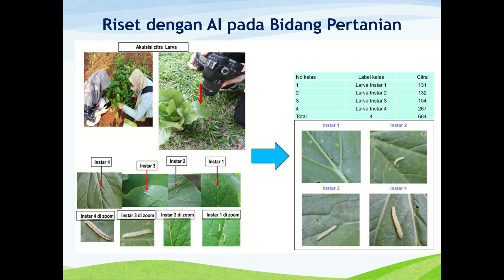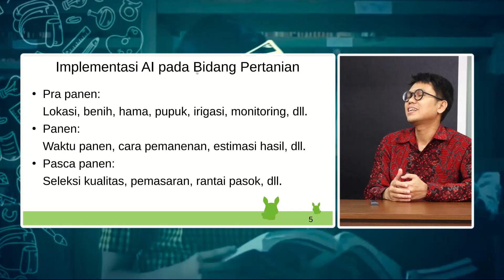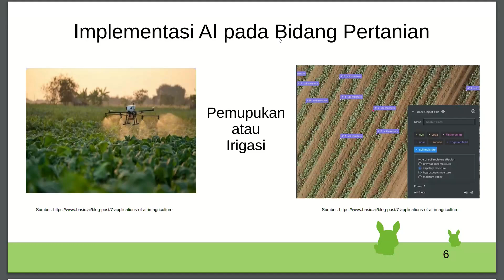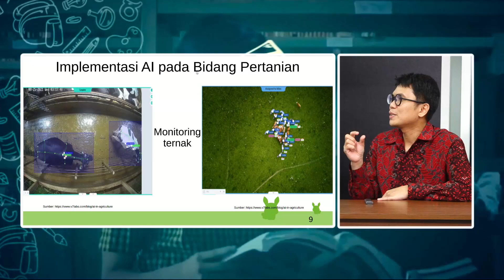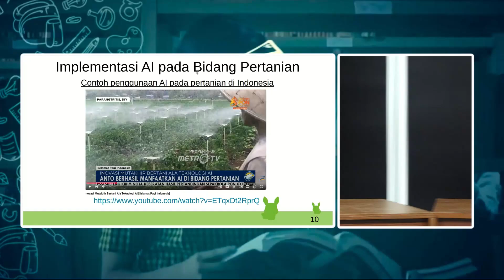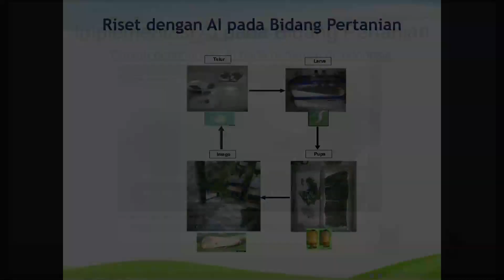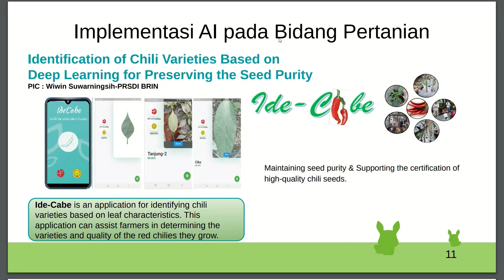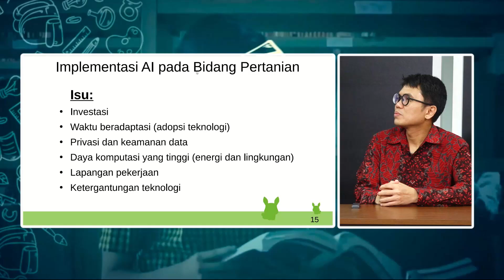TEAM TEACHING KECERDASAN ARTIFICIAL & MASYARAKAT